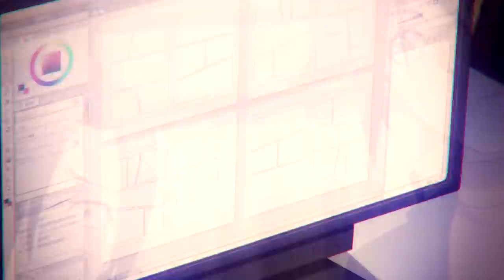Yuragi sou no Yuuna san「AMV」- Numb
Yuragi-sou no yuuna-san cap 5 HD

➥ Anime: Yuragi sou no Yuuna san (湯治の勇者さん)

• Animes Summer 2018
Island
Joshi Ochi!!
Isekai Maou to Shoukan Shoujo no Dorei Majutsu
Banana Fish
Harukana Receive
Chio-chan no Tsuugakuro
Hyakuren no Haou to Seiyaku no Valkyria
Phantom in the Twilight
Back Street Girls